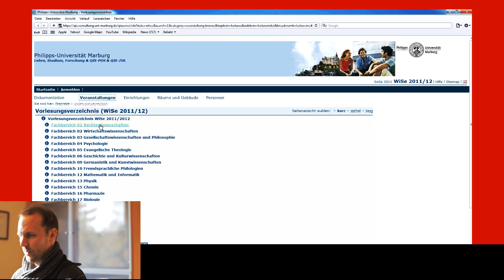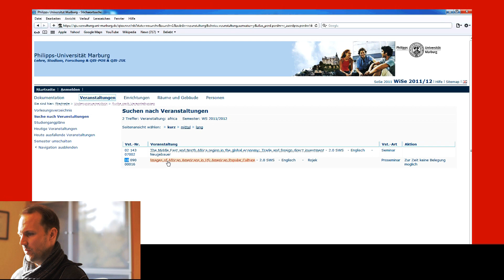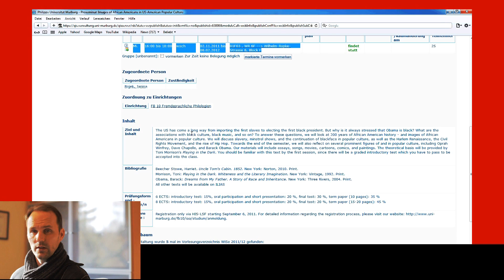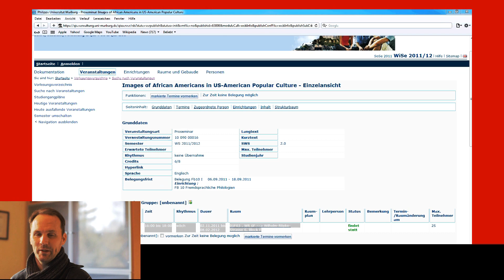How to choose courses at Philipps University in Marburg, Germany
BCA Resident Director Kristopher Riggs explains how to search Philipp's course catalog.